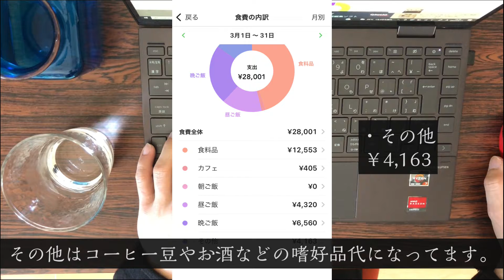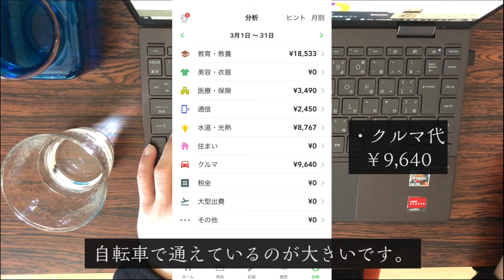【節約】3月の支出公開/20代会社員/一人暮らし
こんにちは、ストルです。
3月の支出を公開します。
3月は異動などでご飯やプレゼントを買うことがあり、少し出費が増えてしまいました。
来月は好きなことにはお金を使いつつ、節約を心がけていきたいと思います。